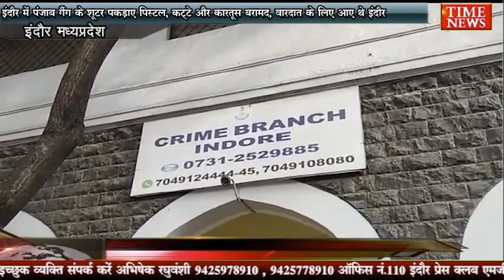इंदौर में पंजाब गैंग के शूटर पकड़ाए पिस्टल, कट्‌टे और कारतूस बरामद, वारदात के लिए आए थे इंदौर